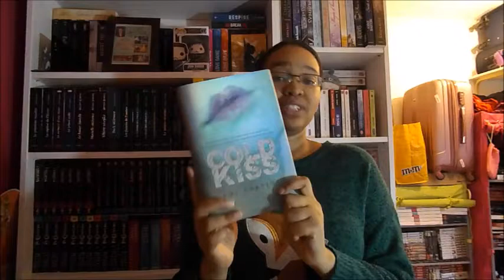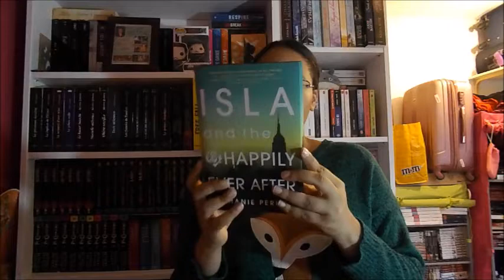WEEKLY BOOK COLOR CHALLENGE: 2ème séssion du 21 au 28 septembre 2015